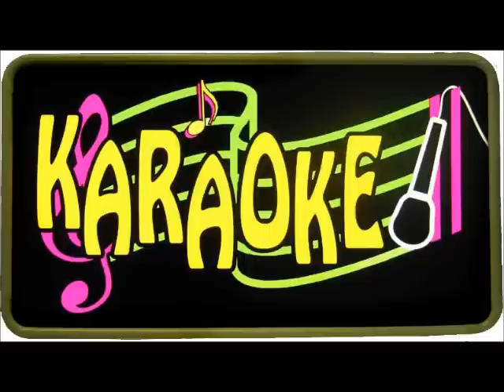Karaoke na prywatnym Team Speku S-X-T 10.06.2012